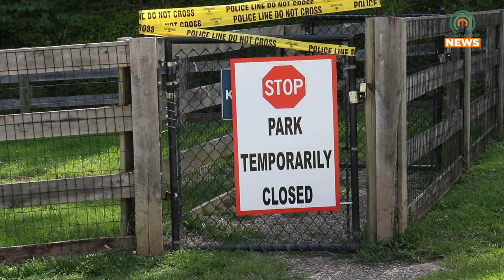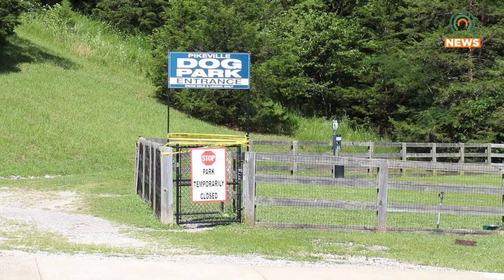The Pikeville Dog Park is Temporarily Closed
The Pikeville City Dog Park has been temporarily closed due to a sick dog recently visiting the park.  Measures are underway to ensure no other dogs get sick.